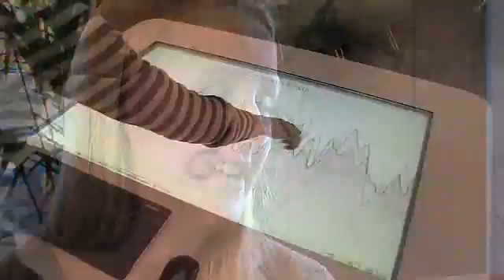Master Cognitive Neuropsychology, Amsterdam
Research Master's in  Cognitive Neuropsychology,  VU University Amsterdam